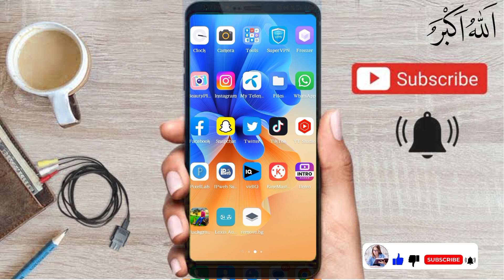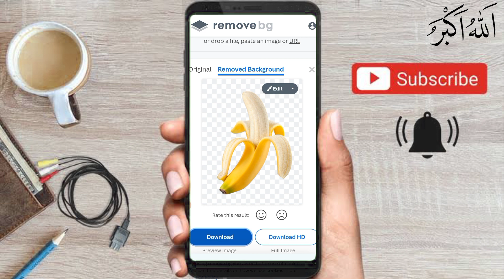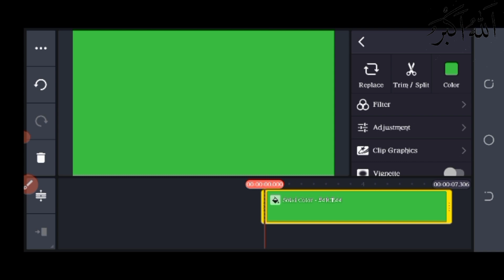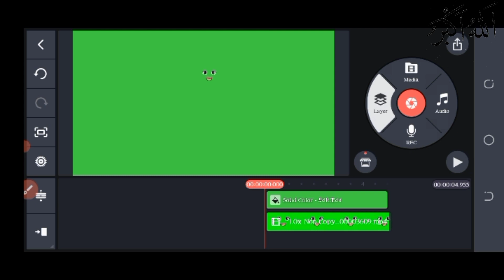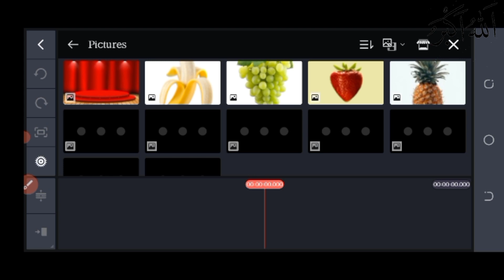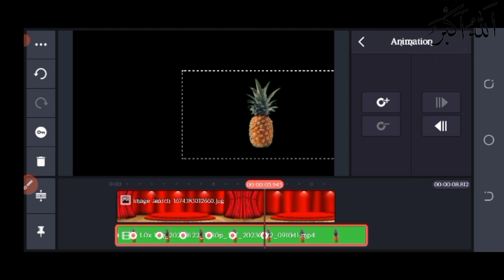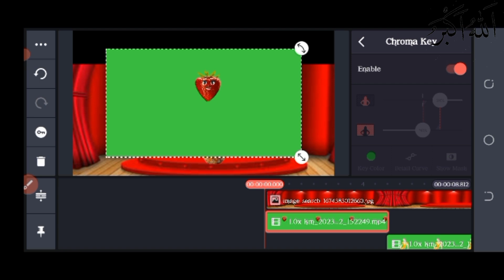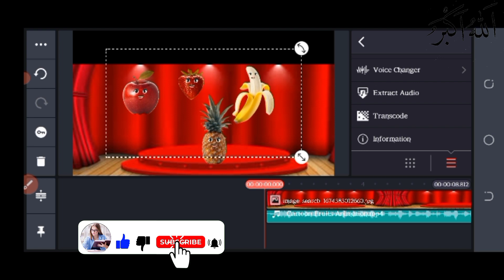How To Make Fruits Dancing Video 2023 || Fruit dance cartoon || fruits animation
fruits cartoon fruits dance fruits dance animation
animation videos
fruits animation video
fruits cartoon video
fruits cartoon animation video
learn fruits
fruits song